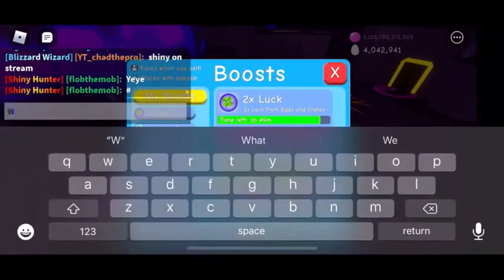Hatching royalty on cam and making a shiny